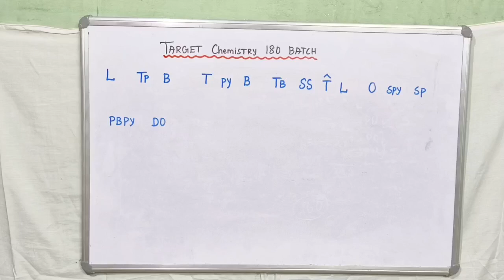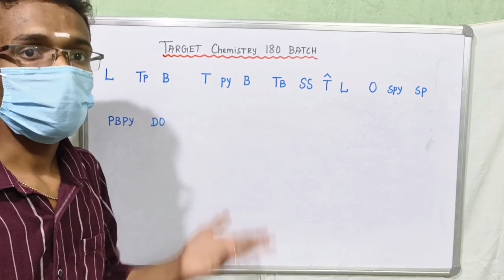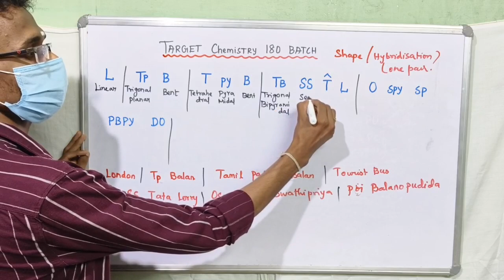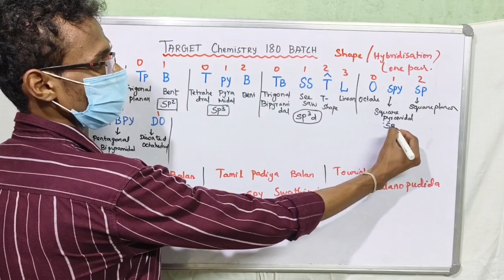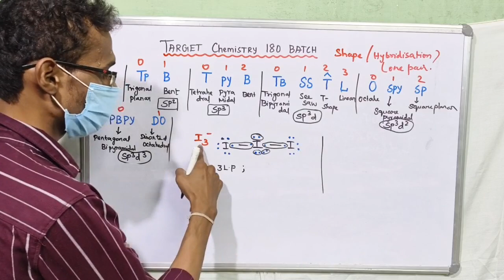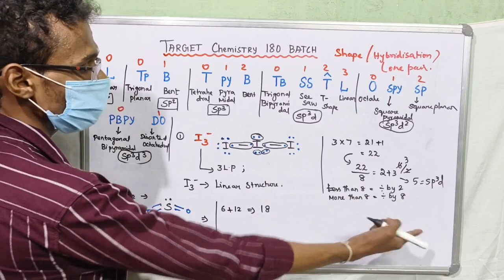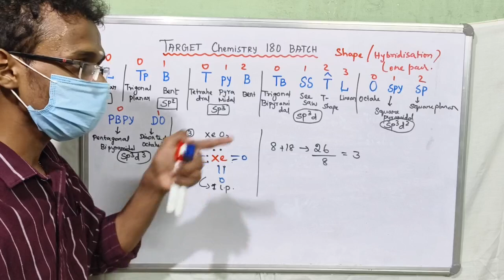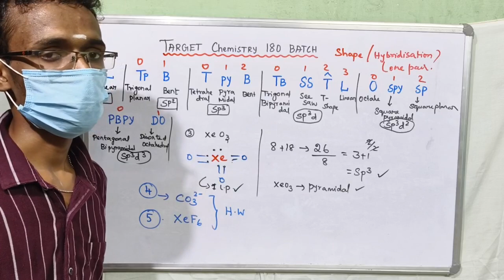Target Chemistry 180 Batch💥|Demo Class 1 😊|Sreenivas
Target Chemistry 180 Batch 💥

11th/12th/neet/icar/cucet entrance exam short tips and tricks # ncert line by line#neet#cucet exam icar exam#sreenivas#neet toppers tricks

SREENIVAS, MOHAN